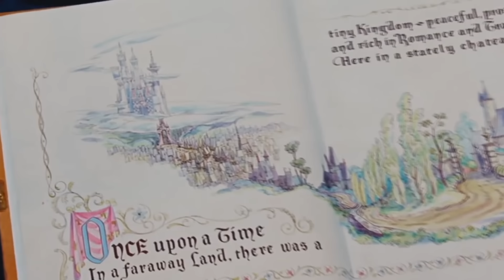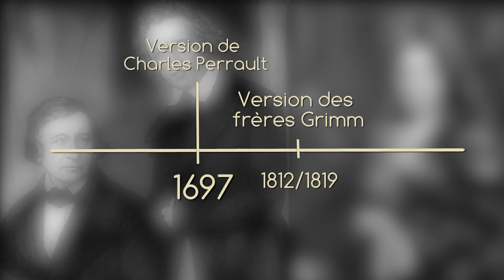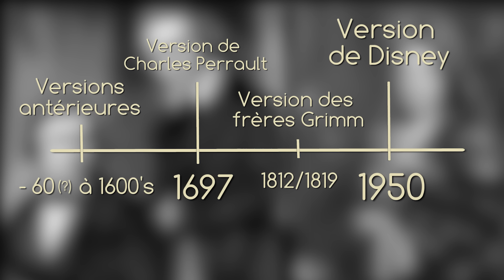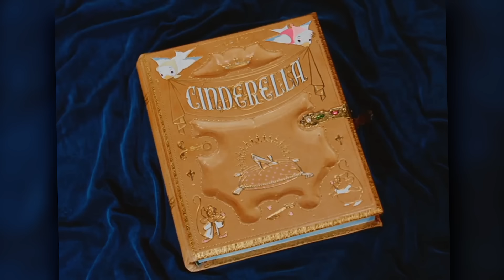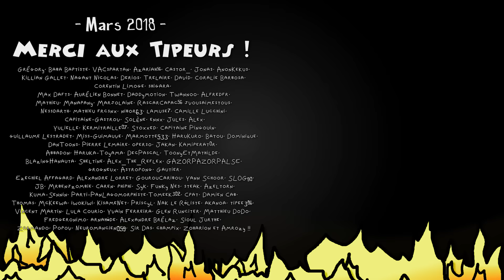LA VÉRITABLE HISTOIRE DE CENDRILLON - (La Véritable Histoire des Contes)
Oyez à tous ! Aujourd'hui nouveau concept dans lequel je vais une fois de plus essayer de détruire votre enfance, ce en s'attardant sur les véritables histoires qui se cachent derrière les contes les plus célèbres abordés en autres dans les films Disney ! Et aujourd'hui l'on commencera avec un épisode qui je l'espère vous botteras bien, Cendrillon ! (quel humour je sais)

Un Epic et sincère merci aux tipeurs du mois de Mars que je ne remercierais jamais assez !!:

Mon formidable Livre (n'hésitez pas à en acheter par rangées de bibliothèque entière)

Vidéos/Images Utilisées:

Dessin du pied de la belle soeur (modifié par mes soins): Grimm's Cinderella 8 of 10 - Vrtuoso

Musiques Utilisées:

Winner Winner - Kevin Mc Leod
Constancy Part Tree - Kevin Mc Leod
Wagon Wheel (Electronic) - Kevin Mc Leod
Renaissance Music - Tylman Susato
William Tell Overture (Part 3, -Ranz des Vaches-) Gioacchino Rossini
Klonky Donkey - Nicolai Heidlas
Menace Fromm the Deep - Spongebob Squarepants Production Music
House of Horror - Spongebob Squarepants Production Music
F.U.N (Instrumental) - Spongebob Squarepants Production Music
Informing Stanley - The Stanley Parable  OST

Fait intéressant, je me suis blessé le pied juste après avoir terminé de monter cet épisode..   .__.